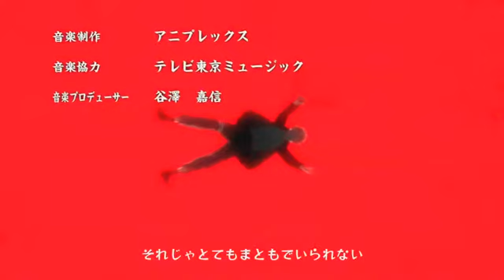Naruto Shippuden Opening 8